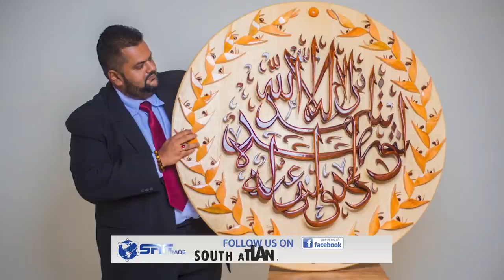HACKER RAHIED ABDOEL STUURDE DREIGEMENTEN NAAR PRESIDENT - TBN PRIME ALERT 10 JAN 2022